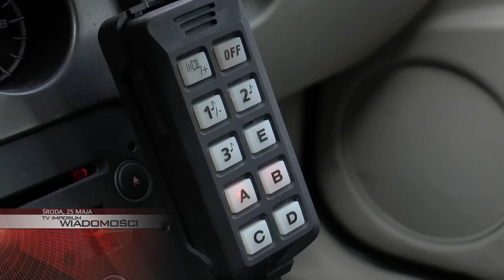WIADOMOŚCI: NOŻOWNIK W CENTRUM GLIWIC, RADNI UCHWALILI NAZWY DLA NOWYCH ROND I ULIC